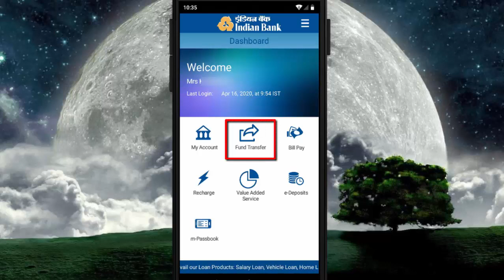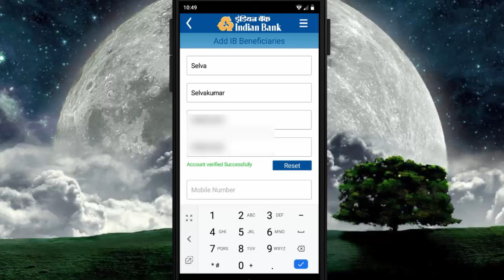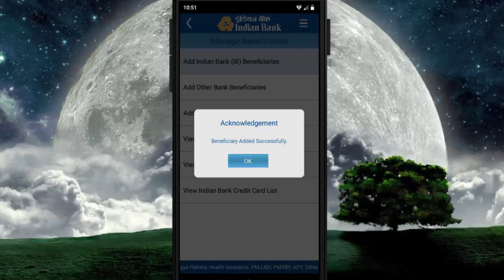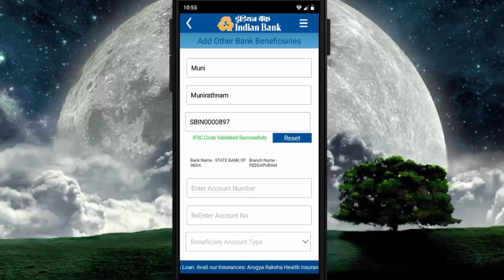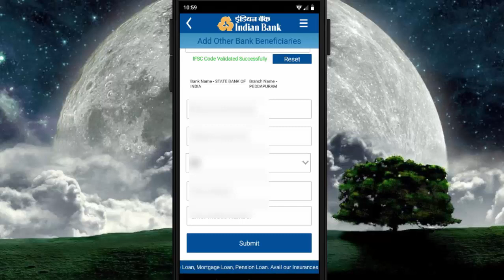How to Add Beneficiary in Indian Bank Mobile Banking - Tamil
நீங்கள் Indian Bank இல் Mobile Banking மூலமாக பணத்தை Transfer செய்ய முதலில் Beneficiary-யை Add செய்ய வேண்டும். அவ்வாறு Add செய்தால் தான் Online மூலம் எளிமையாக பணத்தை Transfer செய்ய முடியும். Indpay App இல் ஒரு Beneficiary-யை எவ்வாறு Add செய்வது என்பதை பற்றி இந்த வீடியோவில் காணலாம்.